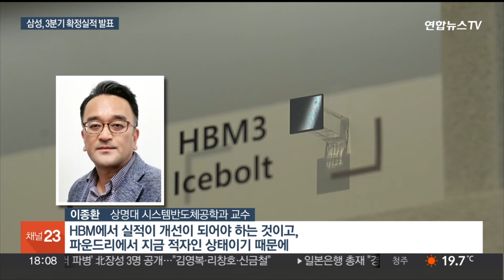삼성전자, 분기 최대 매출…반도체는 '우울' / 연합뉴스TV (YonhapnewsTV)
삼성전자, 분기 최대 매출…반도체는 '우울'

[앵커]

삼성전자가 3분기 확정 실적을 발표했습니다.

분기 매출은 신기록을 쓴 반면, 반도체 부문의 부진한 성적표가 확인됐는데요.

임혜준 기자입니다.

[기자]

삼성전자가 3분기 79조원의 매출을 내며 분기 최대 기록을 새로 썼습니다.

영업이익은 지난해와 비교해 277% 늘어난 9조원을 기록했는데, 직전 분기 실적에는 못 미쳤습니다.

반도체 담당인 디바이스솔루션 부문에서의 부진은 눈으로 확인됐습니다.

4조원을 밑도는 영업이익을 기록했는데, 이미 한차례 낮아진 시장 기대치도 하회한 실적입니다.

고수익 제품 중심 판매로 메모리 성적은 선방했으나 파운드리사업 부진이 발목을 잡았습니다.

[이종환 / 상명대 시스템반도체공학과 교수] "HBM에서 실적이 개선이 되어야 하는 것이고, 파운드리에서 지금 적자인 상태이기 때문에 경쟁력을 갖춰야 되는 것이고, 빅테크 기업의 수주를 꼭 받아내야…."

3분기 매출 효자 노릇은 스마트폰 담당인 모바일경험 부문이 했습니다.

갤럭시 시리즈 신제품 출시에 힘 입어 29조원의 매출을 올리며 전체 디바이스경험 부문 실적의 큰 버팀목이 됐습니다.

삼성전자는 올해 4분기 성장폭이 제한적일 것이라고 전망하면서 수익성 개선을 위한 포트폴리오 정비에 나서겠다고 했습니다.

내년에는 5세대 고대역폭메모리, HBM3E 개선 제품에 더해 하반기엔 6세대인 HBM4 양산 계획도 차질 없이 진행하겠다고 강조했습니다.